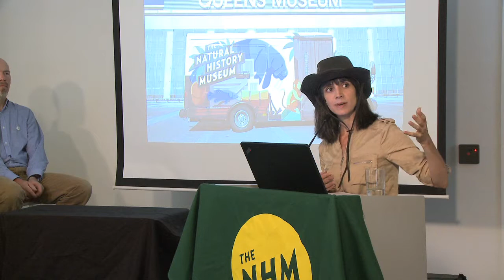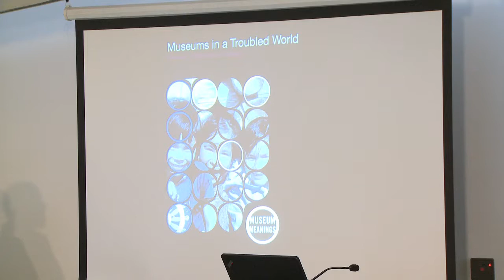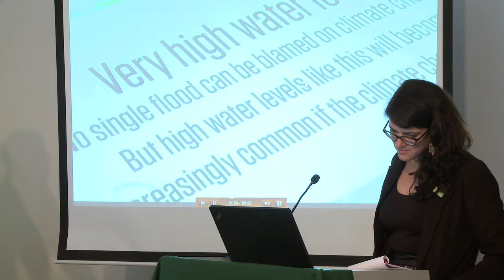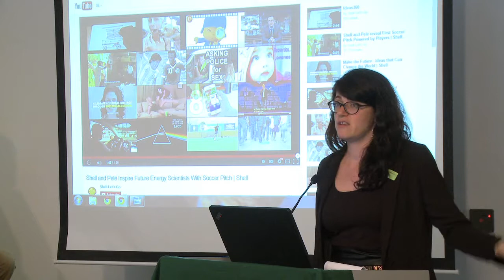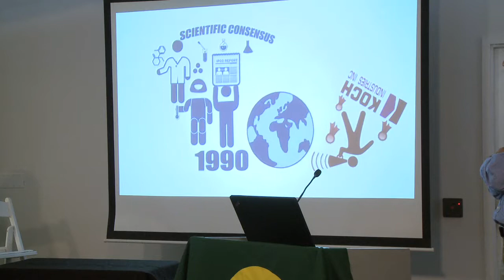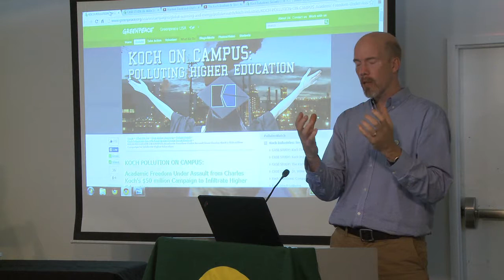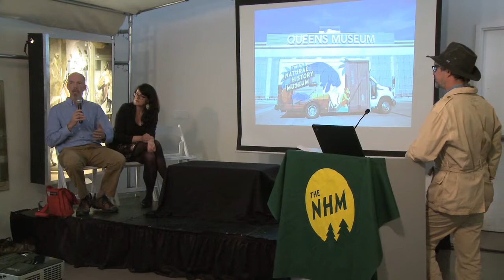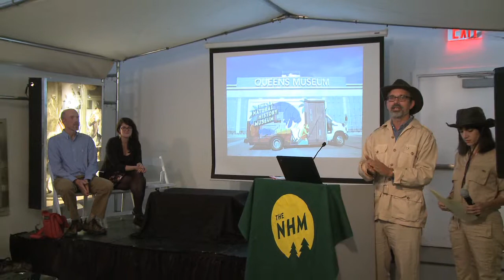Words From Our Sponsors: The Genealogy of Patronage in Museums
With Dr. Alice Bell, Kert Davies and Stephen Duncombe

What happens when BP, Shell Oil, and the Koch Brothers fund museums of science and natural history? Or when market pressures influence operational and curatorial decisions?

Corporate sponsorship of museums and science education can compromise the basic idea of museums as reliable sources of common knowledge. By considering historical as well as contemporary examples of museum funding, we look at the ways in which power structures and marketing logic are embedded in practices of collecting and display.

With Dr. Alice Bell, Kert Davies and Stephen Duncombe, and a recorded video address on museums and climate change by Robert R. Janes, editor in chief of Museums Management & Curation, and author of "Museums and the Paradox of Change" and "Museums in a Troubled World: Renewal, Irrelevance or Collapse?"

BIOS
Dr. Alice Bell is a freelance journalist, specializing in the politics of science and technology. She writes about innovation for How We Get to Next and climate change for the Road to Paris. She's a science policy blogger for the Guardian and columnist for Popular Science UK, and is working on a short history of the radical science movement for the Wellcome Trust's Mosaic magazine. She previously worked as an academic, lecturing in science communication at Imperial College, where she also set up an interdisciplinary course on climate change, and acting as Head of Public Engagement at the Science Policy Research Unit, University of Sussex. Before that, she worked extensively in science education, including at the London Science Museum, and completed a PhD on children's science media.

Robert R. Janes is Editor in Chief of Museum Management and Curatorship. He has worked in and around museums for the past 35 years as a director, consultant, author, editor, archaeologist, board member, teacher and volunteer. He is the past President and CEO of the Glenbow Museum, Art Gallery, Library and Archives in Calgary, Alberta, and was the founding Director of the Prince of Wales Northern Heritage Centre and founding Executive Director of the Science Institute of the Northwest Territories. Robert is the author of "Museums and the Paradox of Change", and "Museums in a Troubled World: Renewal, Irrelevance or Collapse?". He has a PhD in Archaeology and he teaches at the University of Calgary.

Kert Davies is the Founder and Executive Director of the Climate Investigations Center. He is a well-known researcher, media spokesperson and climate activist who has been conducting corporate accountability research and campaigns for more than 20 years. Davies was the chief architect of the Greenpeace web project ExxonSecrets, launched in 2004, which helped expose the oil giant ExxonMobil's funding of organizations and individuals who work to discredit the validity of climate science and delay climate policy action. More recently, Davies established the PolluterWatch program at Greenpeace, which launched the report Koch Industries: Secretly Funding the Climate Denial Machine

Stephen Duncombe is an Associate Professor at the Gallatin School and the Department of Media, Culture and Communications of New York University where he teaches the history and politics of media. He is the author or editor of six books, including Dream: Re-Imagining Progressive Politics in an Age of Fantasy. He is the creator of the Open Utopia, an open-access, open-source, web-based edition of Thomas More’s Utopia, and writes on the intersection of culture and politics for a range of scholarly and popular publications. Duncombe is a life-long political activist, co-founding a community based advocacy group in the Lower East Side of Manhattan and working as an organizer for the NYC chapter of the international direct action group, Reclaim the Streets. In 2009 he was a Research Associate at the Eyebeam Center for Art and Technology in New York City where he helped organize The College of Tactical Culture. He co-created the School for Creative Activism in 2011, and is presently co-director of the Center for Artistic Activism. Duncombe is currently working on a book on the art of propaganda during the New Deal.